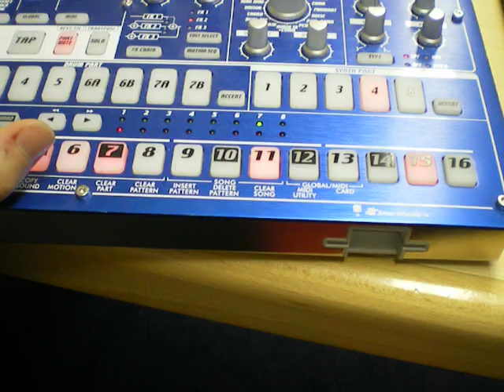Zzzonked - Enter Shikari EMX Cover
this is a rough and quick cover of the synth in zzzonked by Enter Shikari - special thanks to Kyle for helping me get the grip of this line!!

Quality is crap - sorry

songs out on itunes!! Search Ed Templer